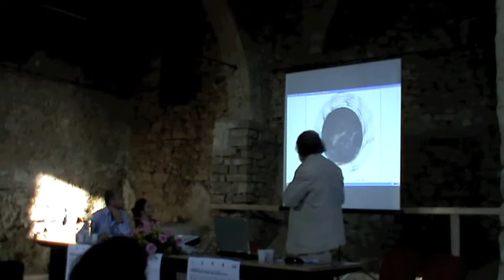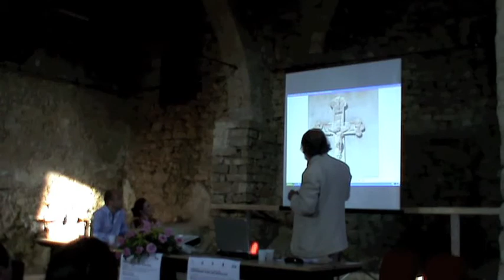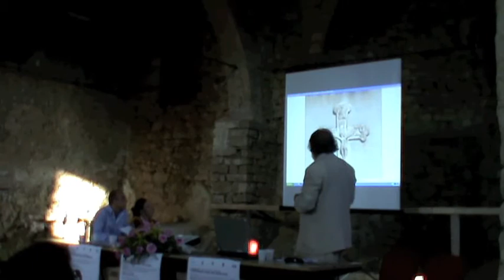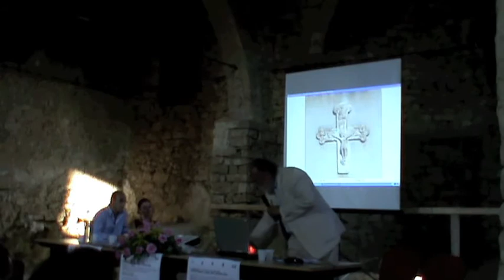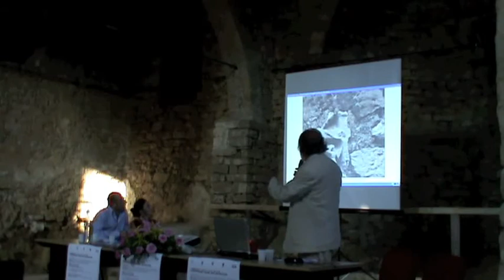Le croci Stazionarie e le chiese antiche di Castropignano (prima parte)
"Castropignano: Storia Arte Archeologia"
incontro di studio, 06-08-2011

intervento Franco Valente